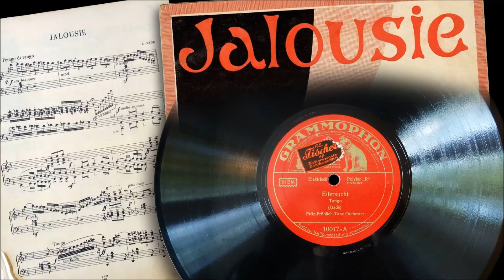Eifersucht means Jealousy - "Jalousie" (Paul Godwin !)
1935 instrumental German recording which is actually hiding the real 1933 recording of Paul Godwin !  With thanks to Berlinrevue who was kind to point out this fact to me.-

Graphic work - Jerzy Czyż, with thanks !